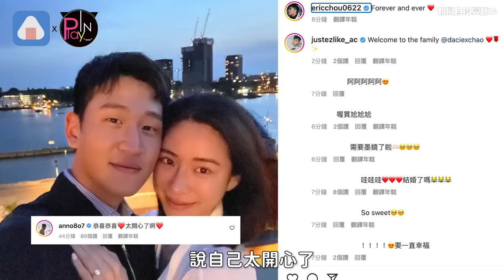【快訊】周興哲求婚趙岱新成功！甜曬「超巨鑽戒」浪漫細節全說了